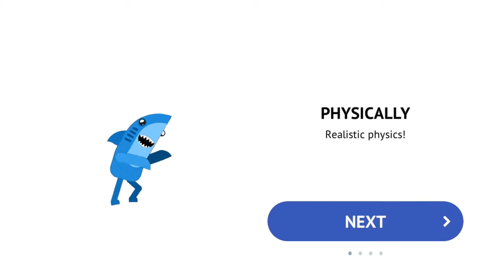Ultimate Bowmasters - Gameplay Walkthrough Part 1 - Tutorial (iOS, Android)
Discover a new chapter of the world-famous action, aim and shoot game - Ultimate Bowmasters

— SUPER BLOOD MODE - More fun, chaos and damages in the new mode.
— 60+ UPDATED AND TOTALLY CRAZY CHARACTERS and tons of weapons absolutely free!
— UPDATED PHYSICS AND EFFECTS Feel the mayhem like never before, and amazing FATALITIES and BRUTALITIES will definitely not leave you bored by!
— SEVERAL FUN GAME MODES. Shoot down birds or fruits, defeat enemies in duels and get paid for it!

Dive into the amusement and be the first to get filled up with fun!
We'd Love You to Enjoy!